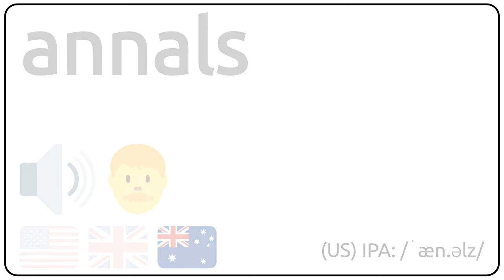How to pronounce annals in english?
How to pronunce annals in english
How to pronunce annals in american accent 🇺🇸?
How to pronunce annals in british accent 🇬🇧?
How to pronunce annals in australian accent 🇦🇺?

Como se dice annals en ingles?
Como se pronuncia annals en ingles?